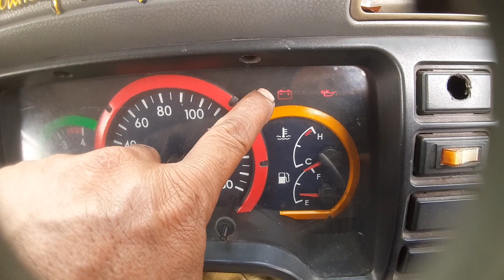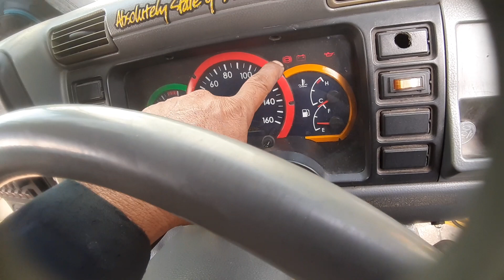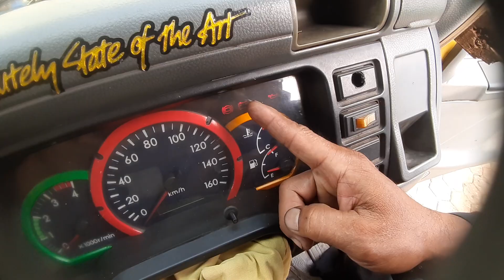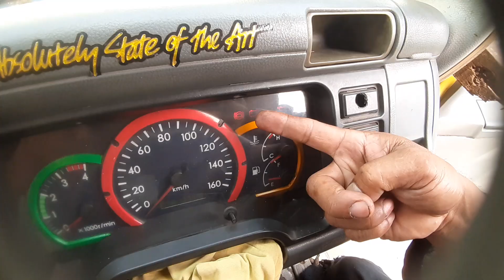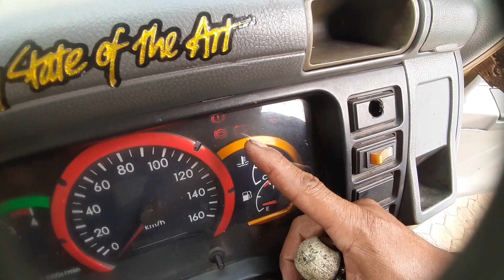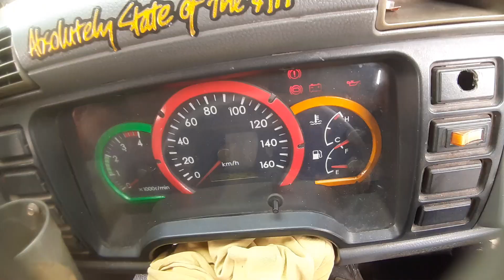apabila lampu indikator hand rem ngga nyala